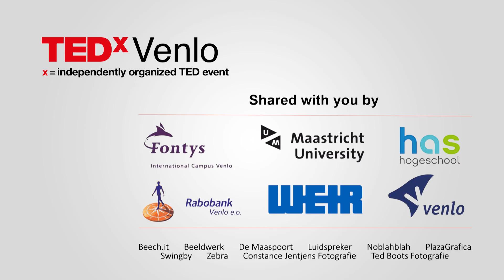Smart robotics for agriculture | Jev Kuznetsov | TEDxVenlo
Robotics, Artificial Intelligence, automation, digitalization are not only for IT-companies, big consultancy firms, and fast marketing platforms.
In his talk, Jev Kuznetsov connects the digital world with the wonders of nature. Moving from the city to a more rural area, he noticed that on the fields,
chemicals play a big role in producing the total food demands of the industry. Therefore he decided to found his own ‘’agro-tech’’ company working on super cool new technologies with a small and agile team. Within a few months Jev is planning to have a first prototype of a
weeding robot on a field. In all it feels like a great journey; becoming an entrepreneur, networking, calculating, forecasting, working hand-in-hand with potential partners and pioneers alike. He believes the so-called tipping point has arrived for engineers,
programmers and technicians to acknowledge that agriculture is ready for a technological revolution. The upcoming field of Agricultural robotics is officially to be declared “awesome”! Jev Kuznetsov, MSc Applied Physics, studied at the Technical University Delft. As a creative and result-oriented innovator with more than 14 years of experience in a hightech R&amp;D environment, he works at the intersection of science, engineering and business. He excels at early stages of technology development, identifying and answering the most critical questions. He delivers technology recommendations, invention
concepts and prototypes in his aim to invent and develop breakthrough products and technologies. The goal of the 40 years old Russian-born Dutch engineer is to use smart robotics to help farmers and our population to become 100% organic. This talk was given at a TEDx event using the TED conference format but independently organized by a local community.